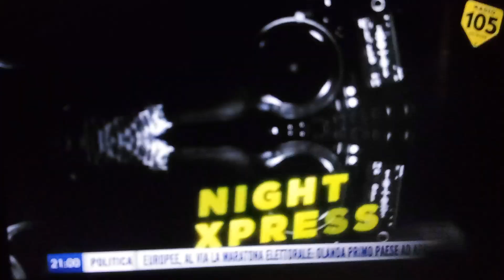sigla iniziale 105 night express del giovedì sera ad assisi con rebecca staffelli e Alessandro radio